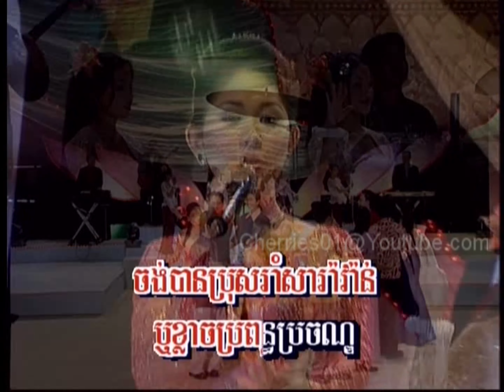MK DVD #12 - Khun Daravatey - Romvong Psong Rok Ku / ​ឃុន តារាវត្តី - រាំវង់ផ្សងរកគូរ​